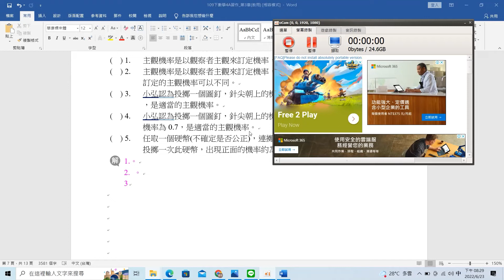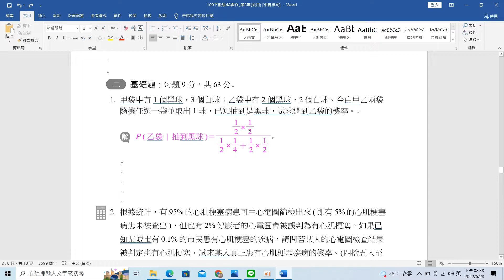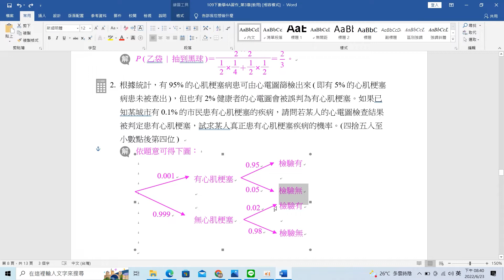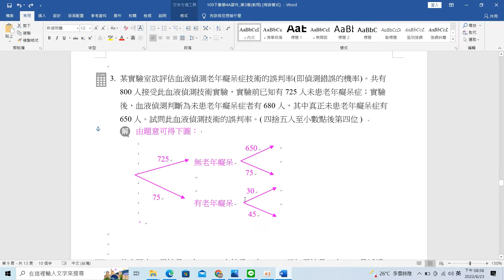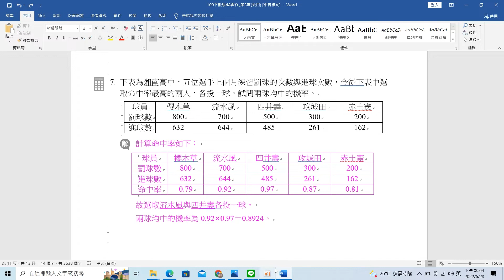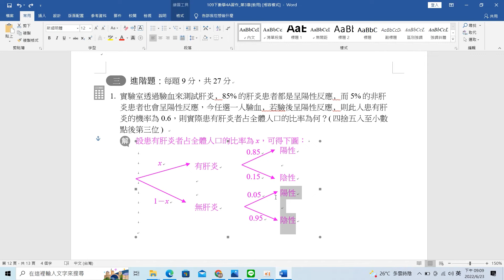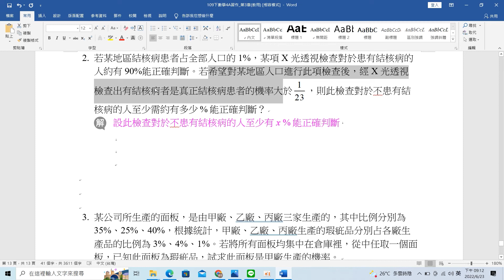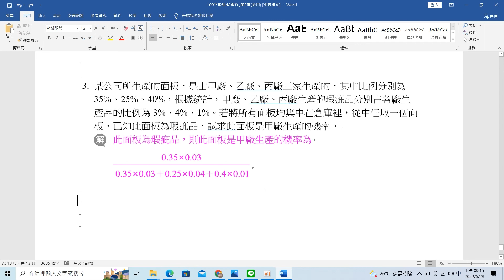3-2 貝氏定理與主觀、客觀機率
影片內容：3-2 貝氏定理與主觀、客觀機率
教學版本：高中數學 南一版 第四冊 數A 習作
示範教師：吳睿哲老師